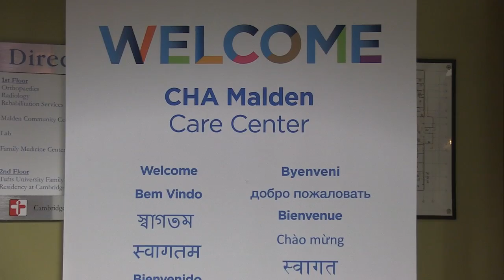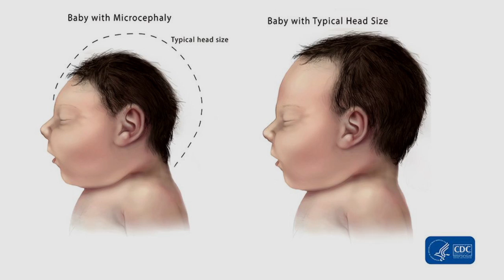APN | Zika Virus Public Meeting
Questions and concerns about the Zika Virus were answered during Tuesday Night’s public meeting at Cambridge Health Alliance’s Malden Center. CHA professionals, Dr. Pieter Cohen, Dr. Lou Ann Bruno-Murtha, and Marlou Carr discussed symptoms, exposure, and prevention as some of the main topics. Dr. David Scales provided additional input and Consul General of Brazil in Boston, Glivania De Oliveira, informed people on Brazil’s updates.